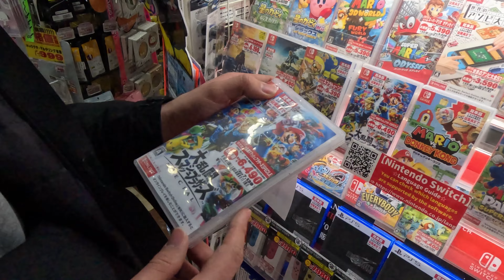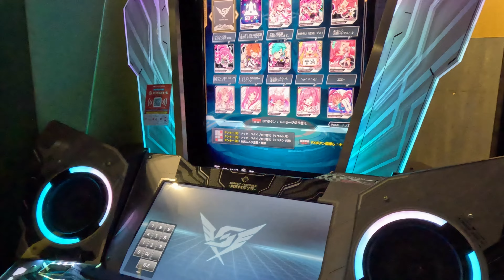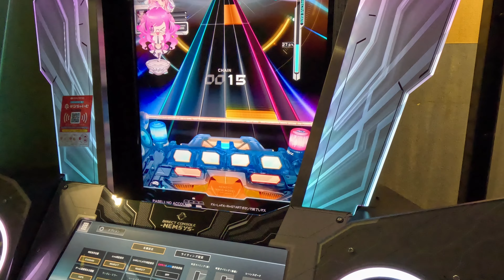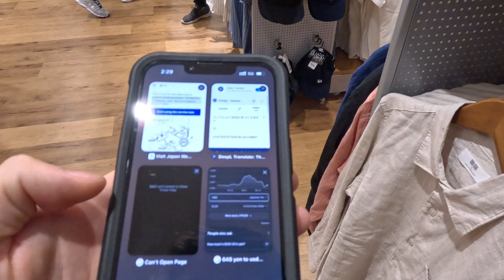Study abroad in Japan I Tokyo adventures Kawasaki + Shinjuku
Just a little video of my first couple days in Tokyo:)

If you have any questions you'd like to ask me leave them in the comments or ask me on instagram and I'll answer them in the next videos!

- How about forever - Vicki Vox
- Autumn Rose - Megan Wofford

               // Socials ༼ つ ◕_◕ ༽つ //
Check me out on my Instagram! @Alex.rz11
               // Gear (●'◡'●) //
Camera Mic: Deity d4 mini
Desktop Mic: Blue Yeti
              // What I use to Edit +╰(*°▽°*)╯ //
Photoshop/Adobe Premiere Pro CC